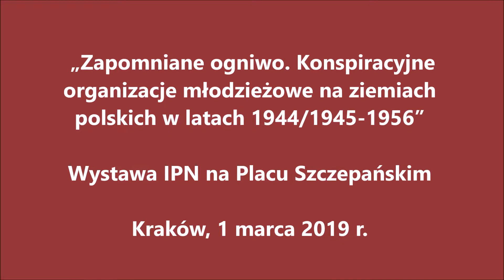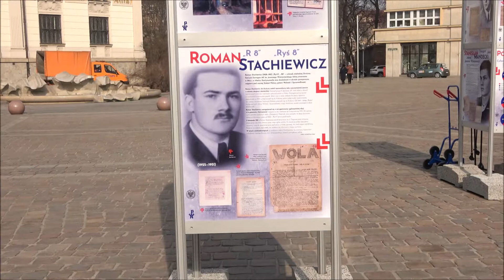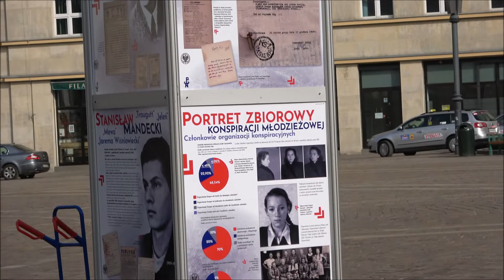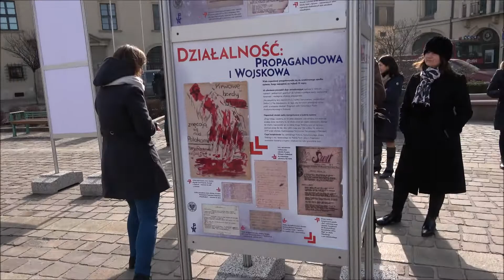Konspiracyjne antykomunistyczne organizacje młodzieżowe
„Zapomniane ogniwo. Konspiracyjne organizacje młodzieżowe na ziemiach
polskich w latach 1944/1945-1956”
Wystawa IPN na Placu Szczepańskim
Kraków, 1 marca 2019 r.